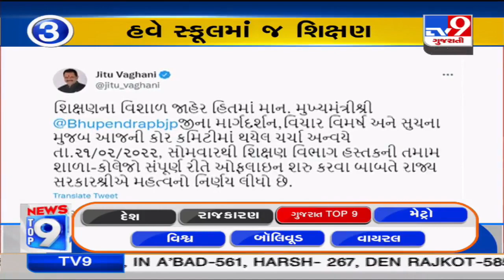Top 9 news from Gujarat : 18/2/2022 | TV9News